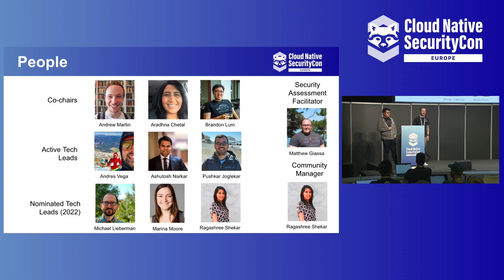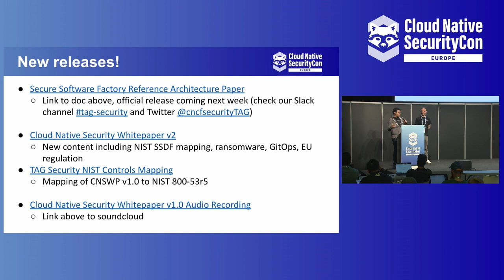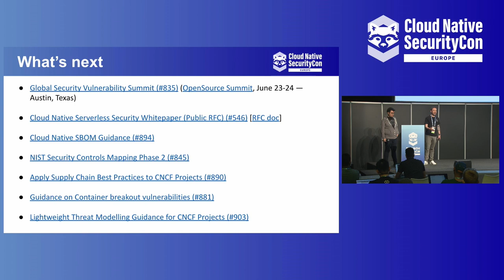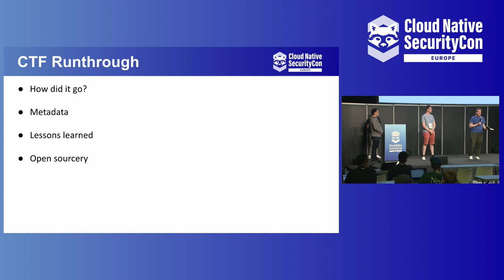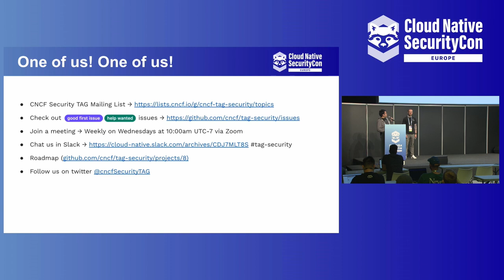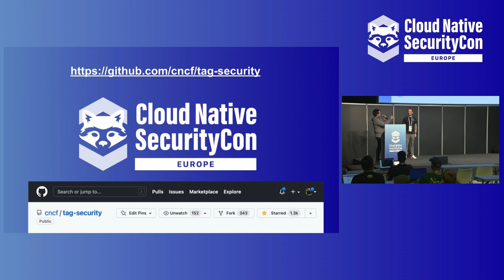Closing + CTF Wrap Up- Brandon Lum, Google; Andy Martin, ControlPlane